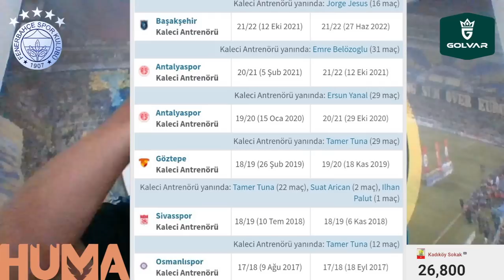SONDAKİKA Fenerbahçe Niye 4 Gol Yedi! CEVABI Açıklandı! Meğer Altay, Szalai ve Gustavo...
Fenerbahçe, Valencia, Michy Batshuayi, Altay Bayındır, Fatih Karagümrük, Ampute, Miguel Crespo, Batshuayi, Enner Valencia, Erling Haaland, İrfan Can Kahveci, Osayi, Lincoln Henrique,
Ferdi Kadıoğlu, Szalai, Gustavo Henrique, Nihat Kahveci, Caner Erkin, Burak Kapacak, TRT Spor,
Erman Toroğlu, AEK Larnaca, Ankaragücü, Başakşehir, Rennes,